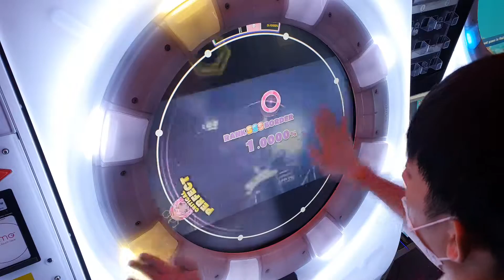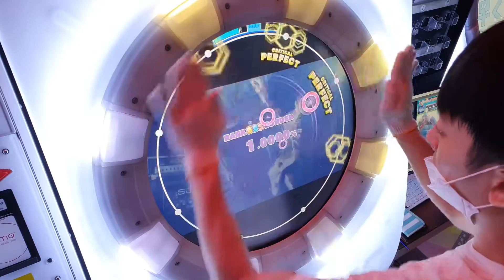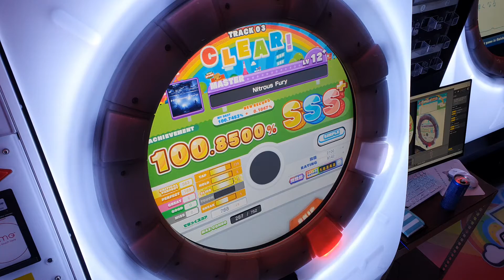[maimai DX] Nitrous Fury (master) AP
Nitrous Fury
SCORE : 100.8500% AP [DX : 2067]